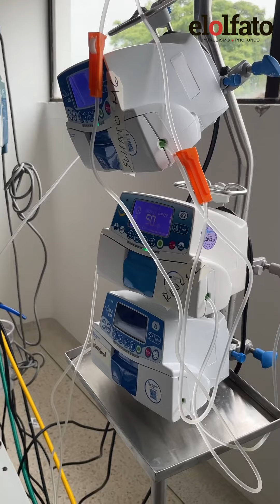El dengue ataca a las embarazadas: siete pacientes son atendidas en el Hospital Federico Lleras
De las siete pacientes atendidas este año, cuatro fueron llevadas a la Unidad de Cuidados Intensivos.